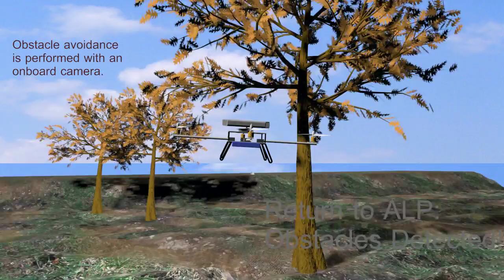ICARUS Flyer QuadTiltRotor Technology Preview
The ICARUS QTR has many exciting technologies and capabilities to offer, such as waypoint navigation, higher speed/range than a standard quadrotor UAV, obstacle avoidance and autonomous landing on targets such as the ICARUS Automatic Landing Pad (ALP).  This video previews some of different features of ICARUS.

Many thanks the the UIC Robotics Lab for their support.